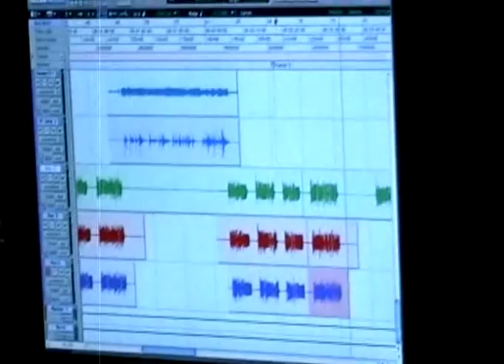Ethereality - Waves Abound (Official Video Sandwich)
Ethereality - Waves Abound
All music by Ethereality
Rick Leben: Guitar
Lee Lustig: Keyboard
Eden Lustig: Bass
Randy Palumbo: Drums